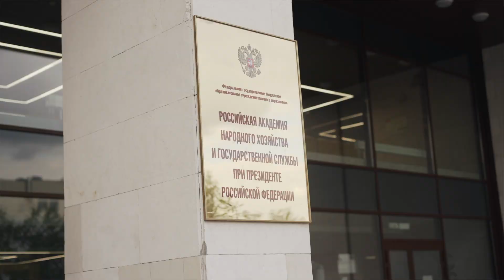Руководители институтов РАНХиГС поздравили студентов с началом учебного года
Ректор Президентской академии Владимир Мау, а также проректоры и директора институтов РАНХиГС поздравили студентов Академии с началом учебного года. В своем совместном видеообращении руководители подчеркнули, насколько важен этот шаг – выбор вуза и отметили, что Президентская академия – одна из лучших стартовых площадок стране для начала блестящей карьеры. Спикеры рассказали, что ждет первокурсников в стенах вуза, чему тут готовы учить и какие условия есть для получения качественного современного образования, а также пожелали студентам Академии доброго пути и упорной и интересной учебы.